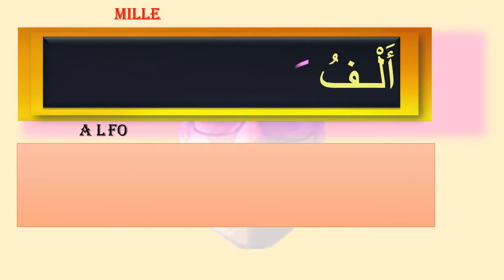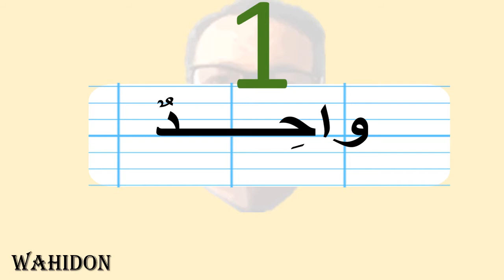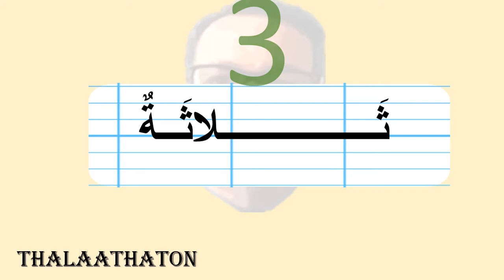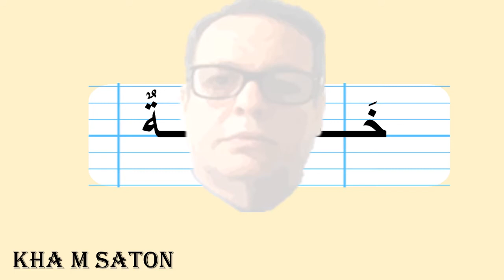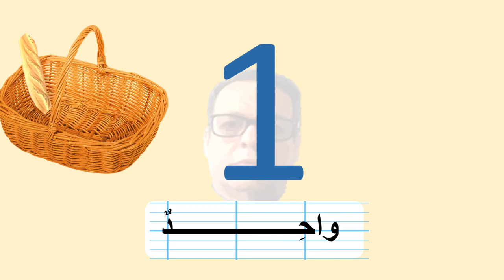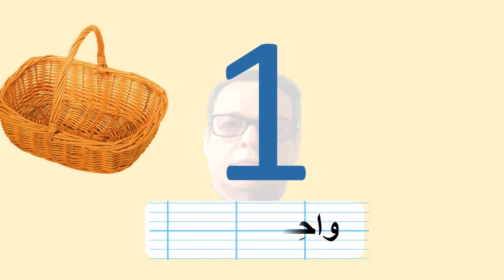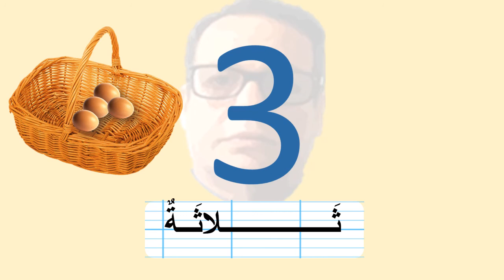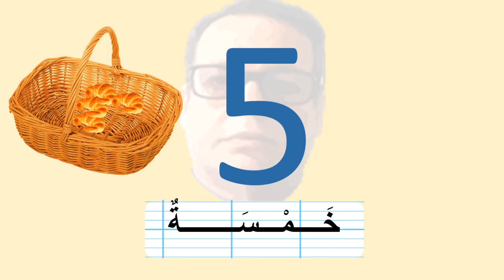Séance 1 : 0 à 5 Arithmétique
Pour  les débutant  et  les débutantes
les émigrés et les analphabètes